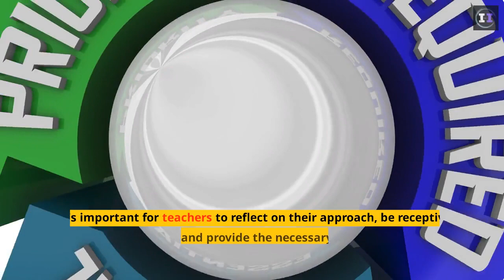Mental Health Awareness - Students WellBeing - Lost in the Classics: When Guidance Fades Away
When teacher failed to guide and offer support to students - Let's talk about the impact!

*Teacher Goof-Ups! Students Well-Being*

 Lost in the Classics: When Guidance Fades Away

Teachers should create an environment where students feel comfortable asking questions and
seeking guidance.

Let's dive into a series of incidents where teachers made mistakes that negatively impacted students.
Let us understand how such incidents impact students' mental health.

Mental health is just as crucial as physical health.
It's about how we feel, think, and deal with life's ups and downs.

But here's the problem: mental health often gets brushed under the rug.
It's like this big secret we're not supposed to talk about. Well, that's gotta change!

So, let's break the stigma, support each other, and prioritise mental health like the caring individuals we are.